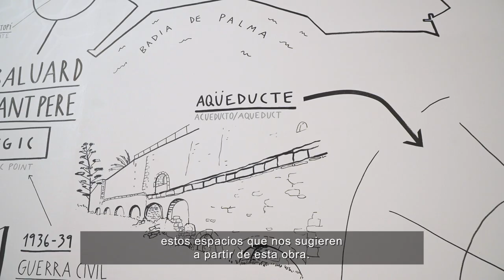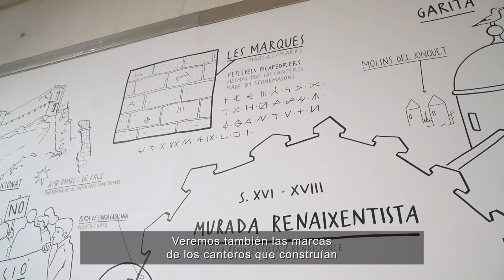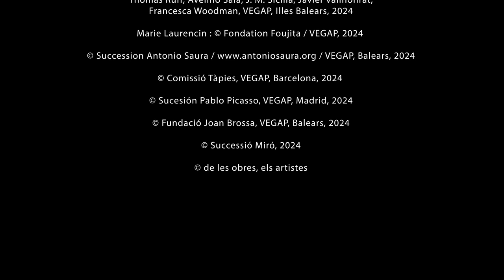Visita a l'exposició «En diàleg: Museu i Col·lecció»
«El 30 de gener de 2024 Es Baluard Museu d’Art Contemporani de Palma compleix 20 anys i, amb motiu d’aquest aniversari, s’inaugura l’exposició «En diàleg: Museu i Col·lecció», que s’ubicarà als espais A i C de l’edifici. La mostra, comissariada per  Eva Cifre –cap de l’Àrea d’Educació– i Soad Houman –cap de Registre i Col·lecció-Àrea Artística–, presenta un recorregut cronològic per la Col·lecció d’Es Baluard Museu en què les peces del fons articulen una sèrie de diàlegs a diferents nivells.

En primer lloc, es vincula el continent i el contingut del Museu, és a dir, el continent entès com la història de l’edifici i de l’entorn patrimonial que l’envolta. Volem donar a conèixer no només el contingut del Museu a partir de la Col·lecció permanent, sinó també la història del lloc. Amb aquest propòsit, l’artista mallorquina establerta a Berlín Tonina Matamalas crea una intervenció ex professo a manera de relatoria visual amb la qual ens remuntam a l’època de la construcció de les murades al s. XVI fins a arribar a la construcció i la inauguració d’Es Baluard Museu el 2004. Aquesta obra s’ubica a la Planta 0 davant l’entrada a l’exposició i hi romandrà durant tot l’any 2024.

La segona via de diàleg és la que generen les obres entre si. Durant el recorregut, articulat cronològicament, transitam les diverses èpoques i corrents des dels diferents contexts, el de les Illes Balears, el nacional i l’internacional, i es posa atenció als creuaments i connexions que s’hi produeixen. A l’Espai A de la Planta 0, la mostra s’inicia a la Mallorca de finals del s. XIX i principis del s. XX amb l’eclosió del gènere del paisatge i acaba amb el ressorgir de la pintura a la dècada dels anys vuitanta del s. XX. Entre una fita i l’altra, l’itinerari ens conduirà a través del cubisme, les primeres avantguardes, el període de postguerra nacional i europeu, on el focus recau en l’experimentació pictòrica gestual i matèrica, per continuar amb l’art conceptual, el mail art i les primeres incursions en el vídeo art. Durant el recorregut, s’infiltren cinc peces datades a partir de l’any 2000 per rompre la línia cronològica establerta i així crear espais de reflexió sobre l’art contemporani i de diàleg entre les distintes èpoques envers qüestions diverses com ara la relació amb la terra i el paisatge, el rol de la dona al llarg de la història o la recerca de la identitat.

Finalment, a l’Espai C de la Planta -1, les obres de la Col·lecció del s. XXI esdevenen una metàfora de la definició de «Museu». A través de les peces es desglossen i s’analitzen els trets que identifiquen la institució museística, conceptes com investigació, col·lecció, interpretació, diversitat, comunitat i educació, tots presents a la recent i actualitzada definició de museu de l’ICOM (agost 2022). Es pretén així obrir el debat de com ha de ser el museu del s. XXI i quins són els desafiaments que té per endavant.

«Un museu és una institució sense ànim de lucre, permanent i al servei de la societat, que investiga, col·lecciona, conserva, interpreta i exhibeix el patrimoni material i immaterial. Oberts al públic, accessibles i inclusius, els museus fomenten la diversitat i la sostenibilitat. Amb la participació de les comunitats, els museus operen i comuniquen èticament i professionalment, i ofereixen experiències variades per a l’educació, el gaudi, la reflexió i l’intercanvi de coneixements».

(Definició actualitzada per l’ICOM el 24 d’agost de 2022)

Així, a través de l’exposició «En diàleg: Museu i Col·lecció», proposam fer memòria dels 20 anys transcorreguts al si de la institució, reafirmar les nostres senyes d’identitat a través de la Col·lecció, apropar el Museu i l’art contemporani a la ciutadania i posar en valor les possibilitats de la institució museística a la nostra contemporaneïtat a l’hora d’afrontar els reptes de futur com a societat.